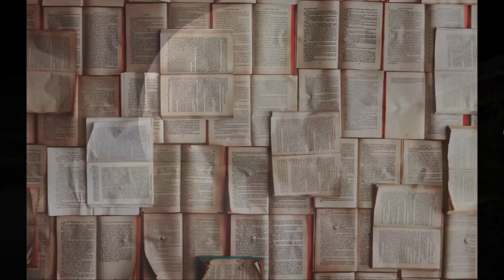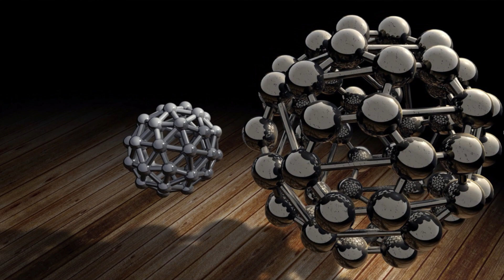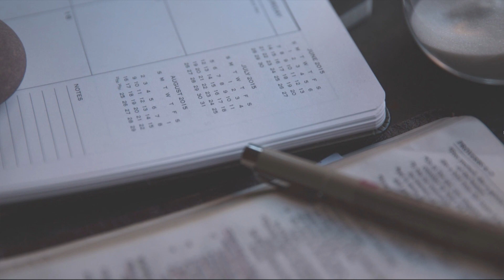Jasnowidz Jackowski zmarli ciągną do siebie bliskich !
Wsparcie kanału na dalszy rozwój